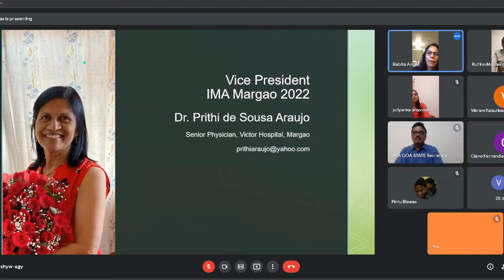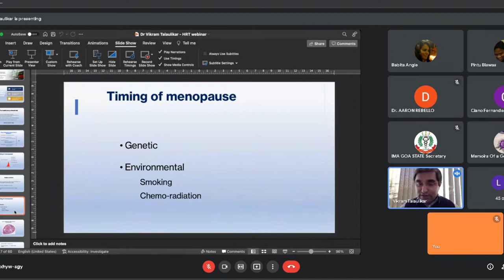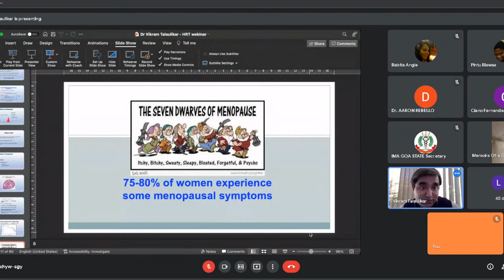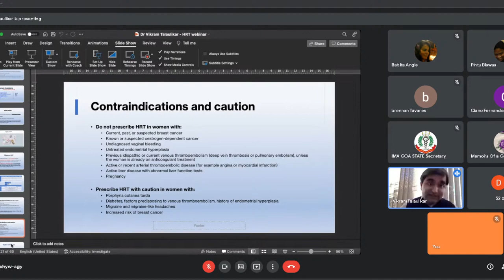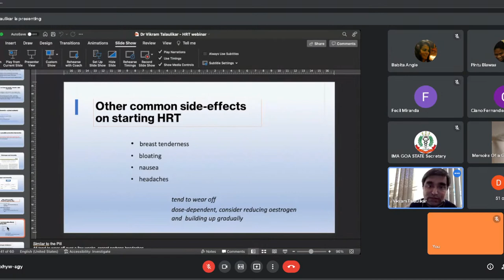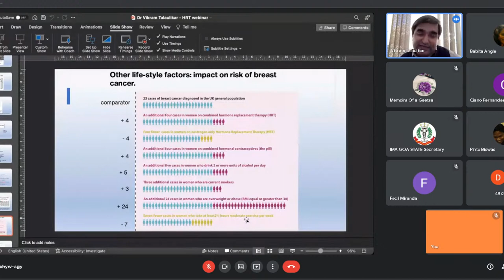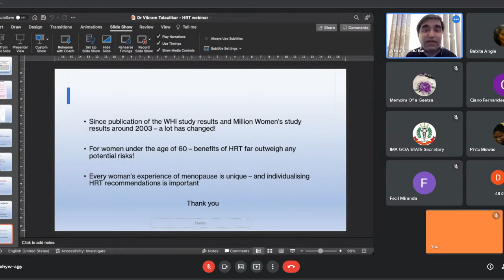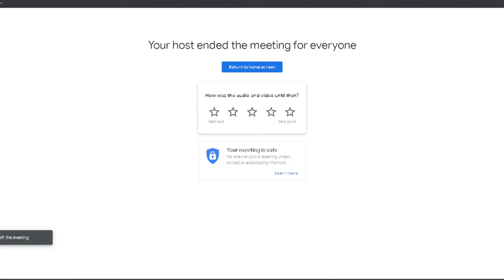Menopause Transition and HRT the current evidence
By Dr. Vikaram Sinai Talaulikar